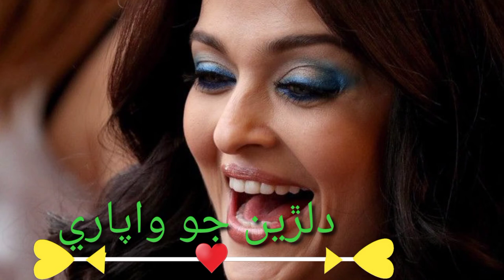Dilryan jo Wapari#Mallah Ismail